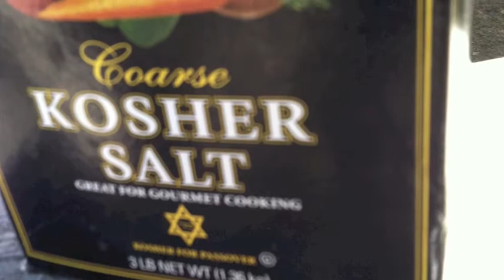Wisconsin Hot Sauce Recipe and photo instructions music by SHEL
Two quarts of assorted red peppers, Two Cups of Fire peppers, 3 1/2 cups of assorted vinegars and wine, three garlic cloves, two cups of onion, handful of salt.

Simmer until soft, harvest potatoes, eat great meal, sleep, go to church and next day liquify, and then strain into jars.